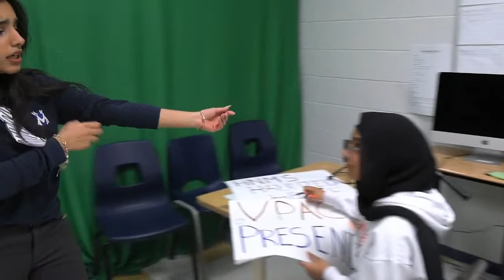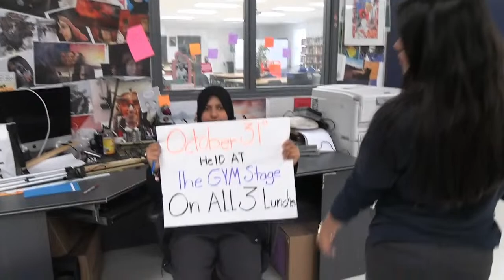Broadcast Announcements--October 27th, 2023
Good morning, Royals!